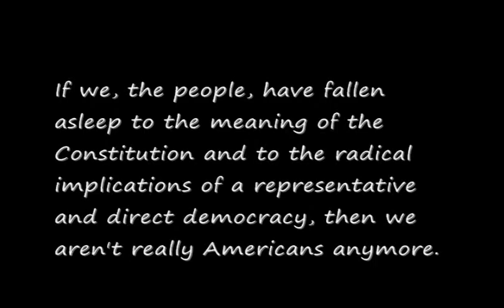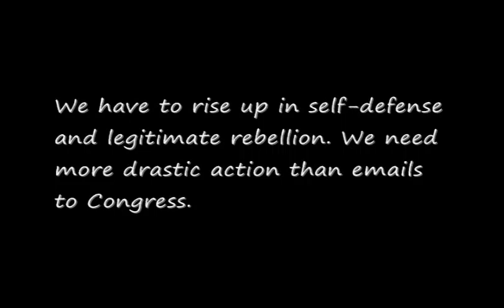The Day Hank Paulson Lied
On Oct. 1, 2008, Congress passed Treasury Secretary Henry Paulson's criminally irresponsible Wallstreet Bailout Bill. This music video is our response.